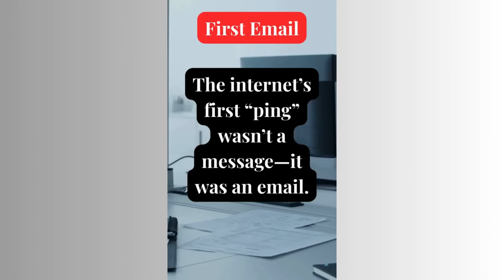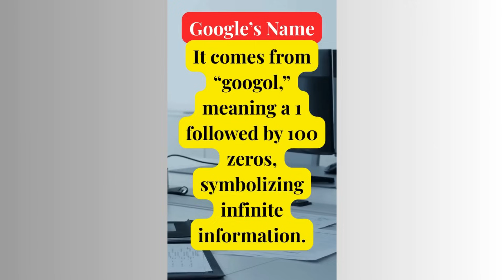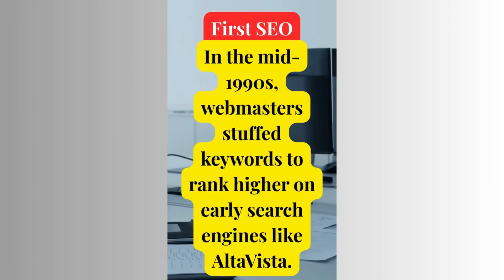DId you know? The First Website Was Created At CERN!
Wordpress + Hosting *All Website Include Elementor Pro